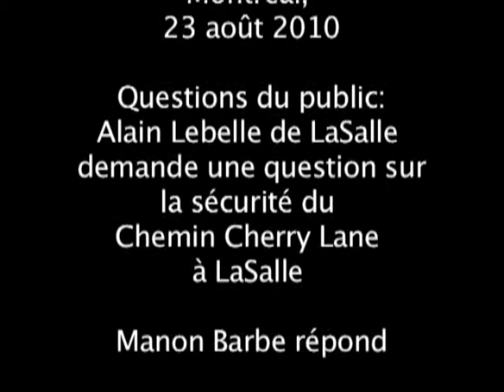Alain Lebelle de LaSalle demande une question sur la sécurité du Chemin Cherry Lane à LaSalle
Séance du conseil de Montréal,
23 août 2010

Manon Barbe répond